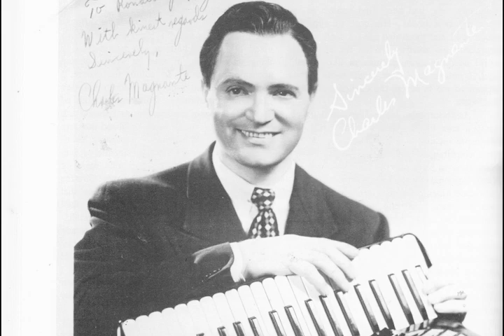"O, Sole Mio"(Di Capua) - Charles Magnante performs his arrangement of famous Neapolitan song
Although this hugely popular Neapolitan song has been attributed to the Eduardo de Capua(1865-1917), Alfredo Mazzuchi (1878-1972) is generally acknowledged as a co-composer. The title translated is "O my sunshine" & is the story of a star-crossed lover who declares his sweetheart's countenance more beautiful than the sun in the sky.
What a beautiful thing is a sunny day,
The air is serene after a storm,
The air so fresh it feels like a celebration,
But another sun even more beauteous, O my sweetheart,
My own sun, shines from your face!
This sun, my own sun, is in front of you!
This is another one of Charles's multi-track recordings that turned out to be really good. In it he uses lush jazz chords in the slow section & concludes it with an exciting bellows shake.